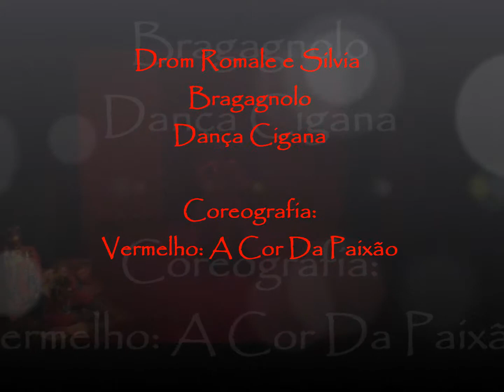A COR VIVA DROM ROMALE E SILVIA BRAGAGNOLO VERMELHO A COR DA PAIXÃO